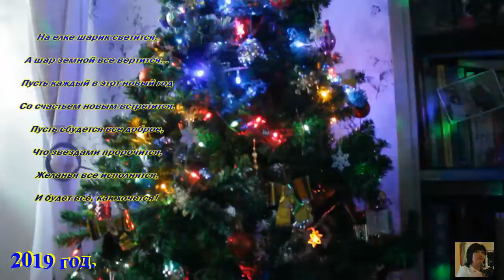Новогодний дизайн.Автор Вера Тигрова.В сердце зажигается тёплый огонёк.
Мы любимых праздников
С нетерпеньем ждём.
Нам приносят праздники
Радость в каждый дом.
С песни начинается
Праздничный денёк,
В сердце зажигается
Тёплый огонёк.
Жалко, что кончаются
Праздничные дни,
Но не забываются
Никогда они.